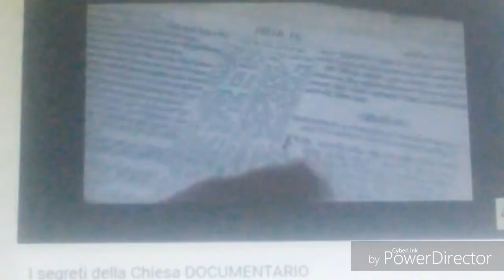08 Marzo 2017